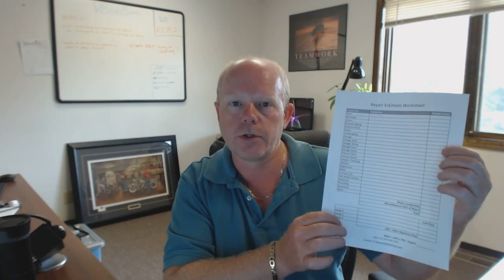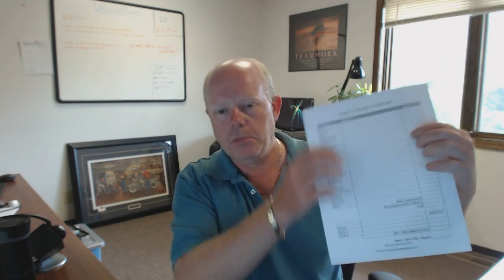CFRI.net Estimating Repairs with Mike Jacka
Join us at the CFRI.net meeting on Thursday October 22, 2015 to learn how to Quickly and Accurately Estimate Repairs and then how to take that information and use it to negotiate with sellers to create win-win offers for everyone.